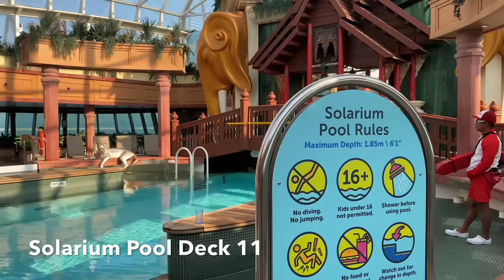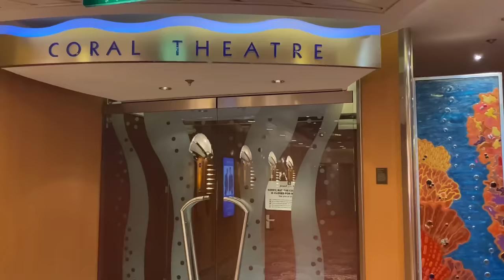Jewel of the Seas Cruise Ship tour 4K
Video tour of Royal Caribbean's Jewel of the Seas cruise ship.

Jewel of the Seas made its debut in spring 2004. Measuring 90,090 tons and carrying 2,100-plus passengers, it was the fourth and final limb on Royal Caribbean's Radiance-class family tree.

Please consider subscribing if you like fun cruise ship videos including cruise ship tours, stateroom cabin tours, reviews, cruise ship food, walking tours on board cruise ship, cruise tips and tricks, cruise ship sailing away,cruises in ports, excursions in ports, cruise ship horn battles, cruise ships during bad weather, cruise ship building, cruise sea trials, cruise ship maiden calls, cruise delivery ceremony, cruise christening, cruise coin ceremony, cruise steel cutting ceremony, first sailing of a new cruise ship, cruise vlogs and live shows. I love to cruise, i bring you along on all of my cruise adventures around the world including the Mediterranean, Caribbean, Europe, USA, Russia and Asia. I love to sail with the best cruise liners in the world including Royal Caribbean, Norwegian Cruise Line, Virgin Voyages, MSC Cruises, Costa Cruises, AIDA, Disney Cruise Line, Celebrity Cruises, Princess Cruises, P&O, Carnival Cruises and river cruising! Im not paid by companies and my videos are all about my personal experience on board, cruise reviews, cruise tours on board in first person!

Im sending Vitamin Sea to all of you! xxx